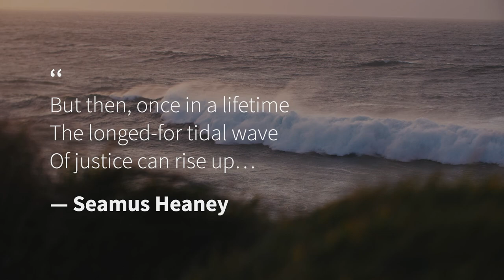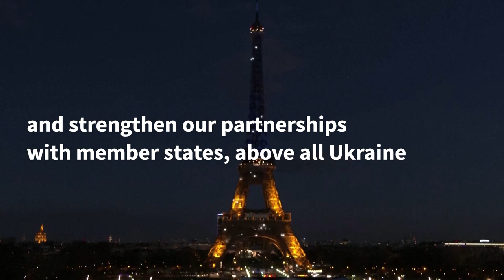Presidency of Ireland | Council of Europe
Ireland is honoured to assume the Presidency of the Committee of Ministers for a seventh time.

While a lot has changed since we last did so in 2000, both domestically and internationally, Ireland’s commitment to human rights remains as firm as ever. It continues to form a central pillar of our foreign policy and constitutes a broader framework for our approach to global engagement.

We are proud to raise our voice to champion human rights issues of concern, defend the multilateral system and to work to hold accountable those responsible for human rights violations.

Ireland will chair the Committee of Ministers of the Council of Europe from May to November 2022. As a founding member of the Council, we will seek to use our Presidency to reaffirm what our President has called ‘the conscience of Europe’, advancing the protection and promotion of human rights, democracy, and the rule of law across the continent.

Over the course of these six months, Ireland will chair more than a dozen meetings of the Committee of Ministers in Strasbourg, strengthening standards across a range of key areas, from media freedoms to the protection of human rights in conflict zones.

We will also host more than thirty Council of Europe conferences, seminars and events across Strasbourg, Dublin, Galway, Kerry and Cork.